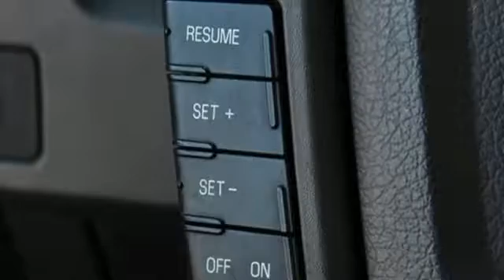2009 Ford F-150 Utica NY Oneida, NY FS6419A - SOLD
Year: 2009
Make: Ford
Model: F-150
Trim: Lariat
Engine: 8 Cyl. 5.4L
Transmission: Automatic
Color: Black
Stock #: FS6419A
VIN: 1FTPW14V19FA50277

Address:
1441 Genesee St.